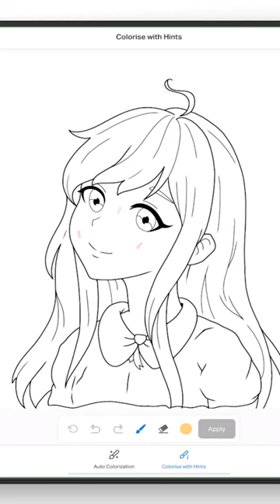All you need is 10 seconds to color your line art!